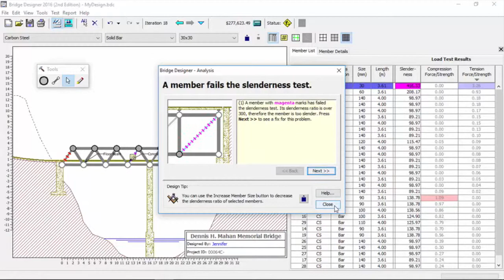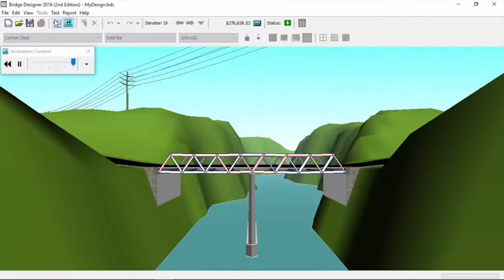Part 4: Optimizing Size of Members in Tension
Jimmy Wriston (WVDOT - WVDOH) demonstrates how to use the 2016 Bridge Designer software by Engineering Encounters. Jimmy has been training volunteers and coaching students for this contest for 14 years and teams he has coached have gone on to win first place at the national competition. Watch in HD.

and register for the WV Statewide contest The state qualifying round ends April 1.